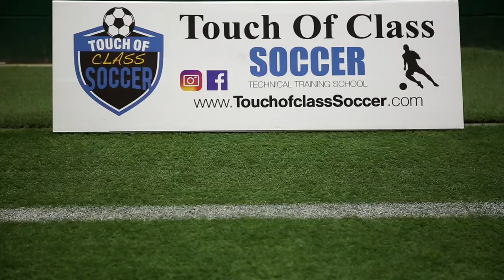Touch Of Class Soccer Indoor Training